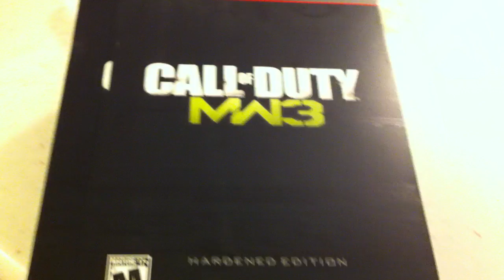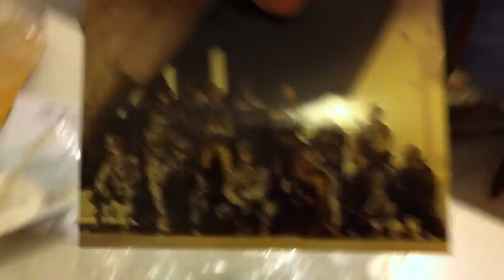Modern Warfare 3: Hardened Edition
I received my copy of the Hardened Edition in the mail on November 16th, 2011!